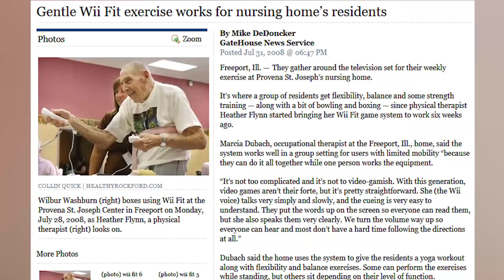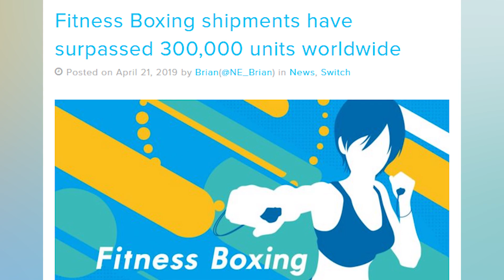Nintendo Announces Weird Ring Thing - Inside Gaming Daily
The amount of times this video made me a) sad about Bruce and b) think about that thing going up my nethers is frankly abhorrent. I will be accepting emotional refunds for the remainder of my employment.

[Youtube, Nintendo] First look at a new experience for Nintendo Switch
[Web Archive] Gentle Wii Fit exercise works for nursing home’s residents